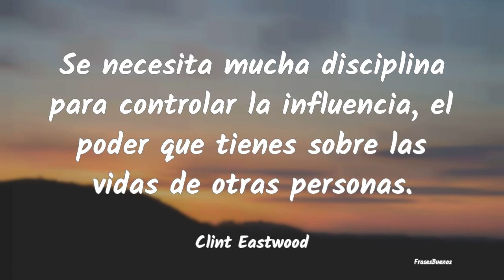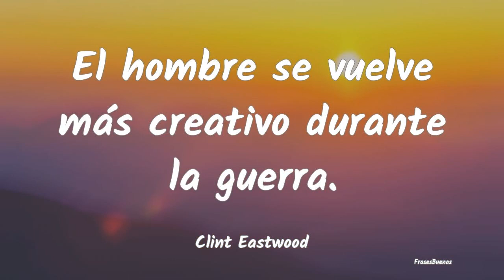Frases de Clint Eastwood